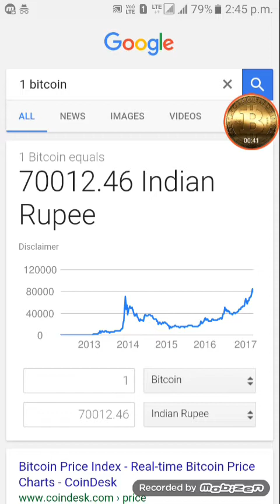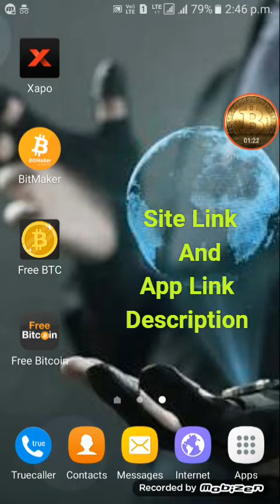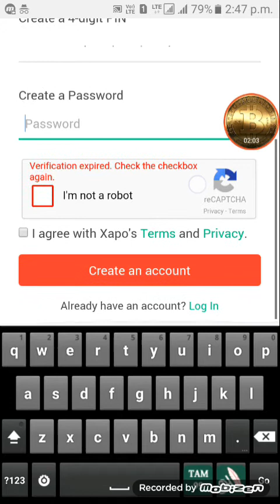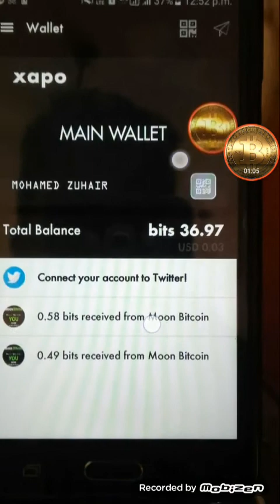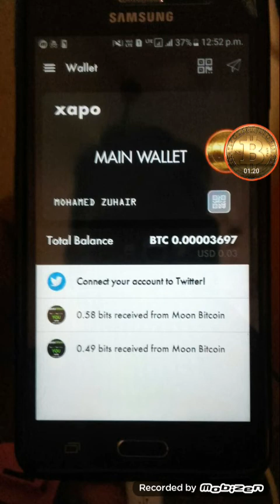How To Create Xapo Wallet Address ? Xapo என்றால் என்ன ? எப்படி Create செய்வது? |Tamil | ADIRAI TECH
Xapo Wallect என்றால் என்ன ? எப்படி Create செய்வது? இதில் கூறப்பட்டிருக்கும் அனைத்தும் உங்களுக்கு உபயகமாக இருக்கும், வீடியோ பிடித்துருந்தால் Like குடுங்க உங்க Frndsக்கும் Share பண்ணுங்க..! உங்கள் ஏதேனும் கருத்திருந்தால் Comment செய்யவும். நன்றி..!

Android App Download With Play Store =

Download With Itune Store =

How To Create Xapo Wallet Accout And Address?

Its useFul Video For Yours

(Whats Is Bitcoins)

(How Earn Bitcoin With free)

(How Many Types Of Bitcoins Earn Tips and Tricks)

Ur Friends,

Your Question On video Comments The Box,